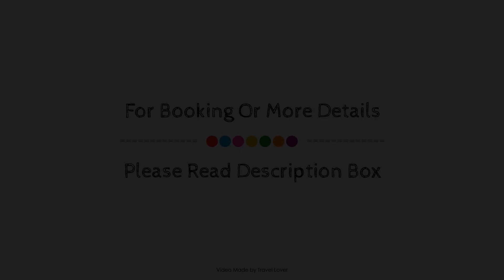The De Trafford by Good Night Inns, Siddington, United Kingdom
About Property:
The 3-star The De Trafford by Good Night Inns offers comfort and convenience whether you're on business or holiday in Wilmslow. The hotel has everything you need for a comfortable stay. 24-hour front desk, Wi-Fi in public areas, car park, family room, restaurant are just some of the facilities on offer. All rooms are designed and decorated to make guests feel right at home, and some rooms come with television LCD/plasma screen, internet access – wireless, internet access – wireless (complimentary), non smoking rooms, heating. The hotel offers various recreational opportunities. The De Trafford by Good Night Inns is an excellent choice from which to explore Wilmslow or to simply relax and rejuvenate.
Searching For
1. The De Trafford by Good Night Inns - Siddington
2. The De Trafford by Good Night Inns - Siddington Virtual Tour
3. The De Trafford by Good Night Inns - Siddington Rooms
4. The De Trafford by Good Night Inns - Siddington Amenities
5. The De Trafford by Good Night Inns - Siddington Videos
6. The De Trafford by Good Night Inns - Siddington Offers
7. The De Trafford by Good Night Inns - Siddington Deals
Audio Credit:
Track Title: Subway Dreams
Artist: Dan Henig